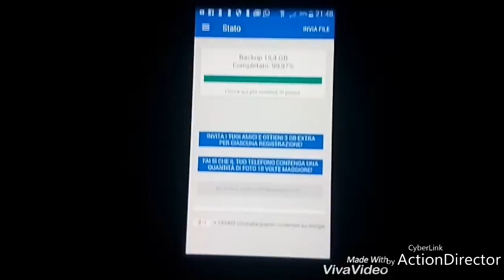Degoo drive cloud